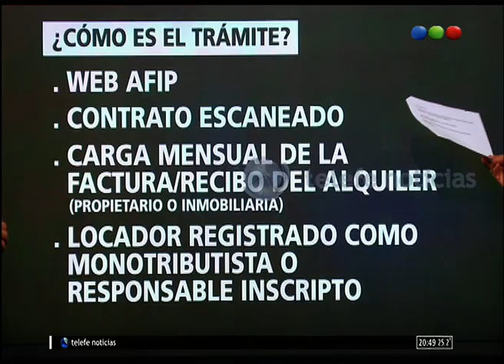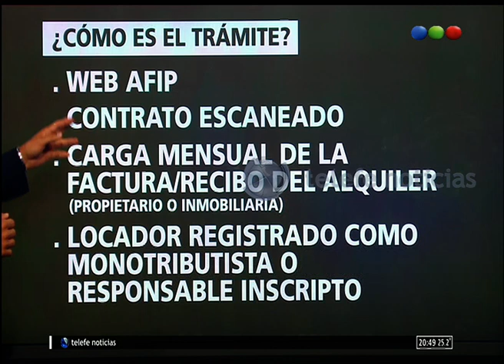Ganancias y alquileres - NOTI.20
El economista Matías Tombolini nos cuenta todo lo que hay que saber para deducir el pago de alquileres del impuesto a las Ganancias.